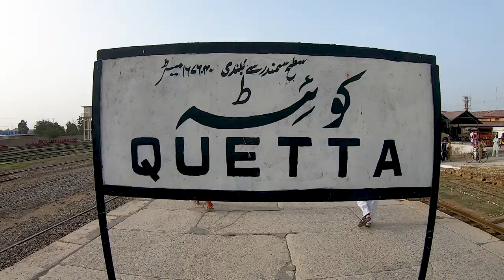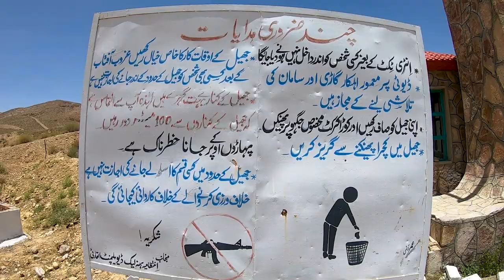Exploring the Beauty of Hanna Lake | Quetta Balochistan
hanna lake locted in queeta